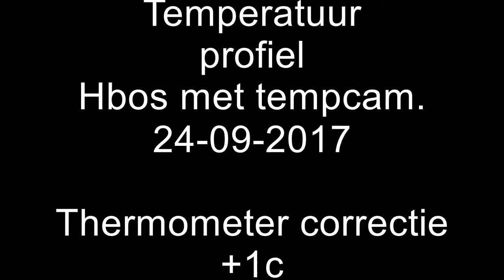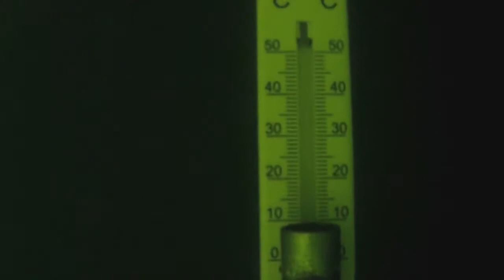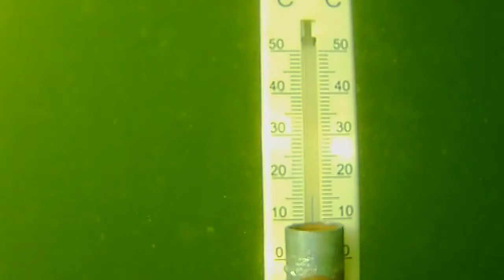Lowering a camera with thermometer on tape measure.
Simply to get data without the need to dive to 14 meters depth.